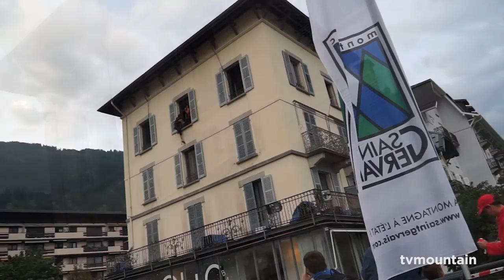Antoine Le Menestrel Compagnie Lézards Bleus Fête des Guides 2014 Saint-Gervais Mont-Blanc danse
3 août 2014, danse escalade, culture montagne... Fête des Guides Saint-Gervais Mont-Blanc, Les Contamines... 150 ans au sommet... Antoine le Menestrel de la Compagnie Lézards Bleus se promène dans le village sur les façades des maisons à la recherche de Juliette... Spectacle: " L'aimant "...

La Compagnie des Guides de Saint-Gervais/Les Contamines, compagnie historique de guides en France fondée en 1864, accompagne depuis plus de 150 ans tous vos rêves de moyenne et haute montagnes : randonnée, alpinisme, ski, cascade de glace, raquette, escalade, trail…
Aujourd’hui, la Compagnie des guides de Saint-Gervais/Les Contamines compte plus de 80 guides et accompagnateurs au service de vos excursions dans les Alpes et le monde entier. Des premiers guides qui ont découvert la voie royale du Mont-Blanc comme Joseph-Auguste Octenier, aux formateurs de l’École nationale de ski et d’alpinisme comme André Simond, aux grandes premières himalayennes conduite par Maurice Lenoir, la Compagnie compte parmi ses membres de grands noms de l’alpinisme. Une expérience du milieu montagnard reconnue depuis plus de 150 ans.
La Compagnie regroupe les guides d’un même massif et d’une même vallée, le Val-Montjoie situé au pied du Mont-Blanc. C’est le versant authentique est sauvage du géant des Alpes. Forte de son identité au sein de la vallée, elle possède deux bureaux implantés dans les villages de Saint-Gervais Mont-Blanc et des Contamines-Montjoie.
Pratiquant leur métier avec tradition et passion, nos guides et accompagnateurs souhaitent avant tout vous transmettre leur connaissance du milieu montagnard, leur authenticité et partager avec vous des moments riches en émotions. Que vous soyez débutant ou montagnard averti, leur expérience et leur savoir-faire leur permettent de vous faire découvrir les Alpes ou les territoires plus lointain dans les meilleures conditions possibles.
Choisir la Compagnie des guides de Saint-Gervais/Les Contamines, c’est faire le choix pour vos expéditions d’une offre sur mesure, personnalisée proposée par des guides et accompagnateurs expérimentés à la connaissance parfaite du terrain.